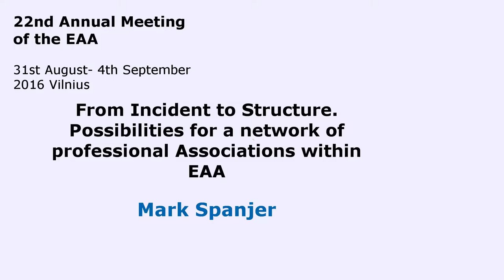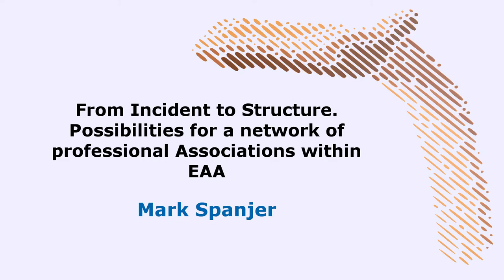From Incident to Structure. Possibilities for a network of professional Associations within EAA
Archaeologists have power, real power. The power to inspire; the power to bind people; the power to influence; the power to address and make change. We are perceived as interesting. We, ourselves and our work have a pull on the general audience and fellow human beings. Our potential ‘selling power’ makes the average politician and activist drool. In the past 50 years we have incidentally used our influence to protect Cultural Heritage to great effect. EAA can look back on a series of successes where it was able to effect developments to protect Archaeology in Europe. But even with this in mind, generally speaking we as individual archaeologists or even as a group feel that we are politically speaking of little relevance; or even powerless. As long as the CPAA exists the committee has discussed, in and outside our annual meetings at the EAA conference, the need to become more political active and more organized. Yes, as individuals we can achieve great results in influencing politics and decisions. But the general consensus over the years within CPAA is that we need a constant and structural stream of actions to influence laws, regulations and decision making in the field of Cultural Heritage at the seats of power in Europe. Individuals and national associations on their own will almost certainly not be able to operate with great effect on this stage. To achieve this structural influence, EAA seems an excellent possibility and ‘tool.’ In the last year it seems that the organization is moving towards a more active political role.

What would be needed to enhance EAA with a successful political machine? What would EAA need to fulfil that role? How would CPAA and other committees and working parties need to evolve to make this possible? This presentation would like to explore the opportunities for a European Network of archaeological associations with EAA as an overall body.

Author - MA MSC Mark, Spanjer, SAXION, Amsterdam, Netherlands (Presenting author)